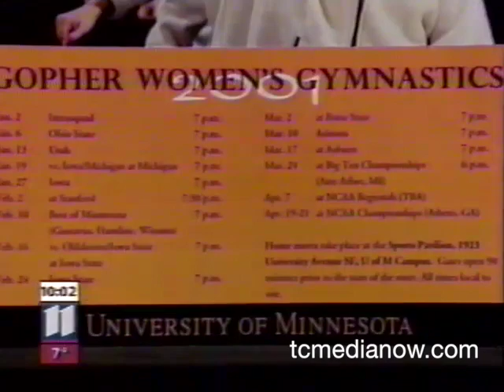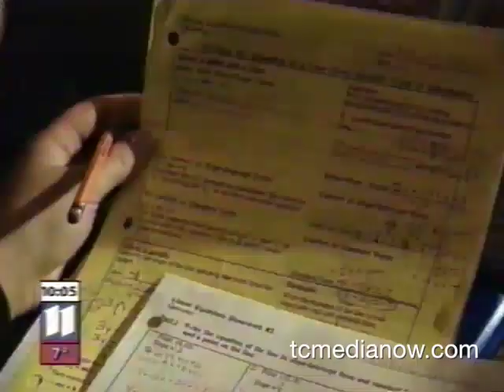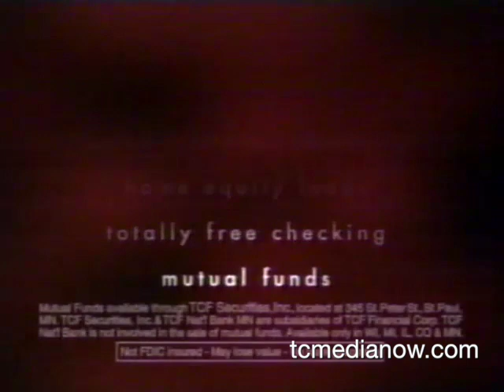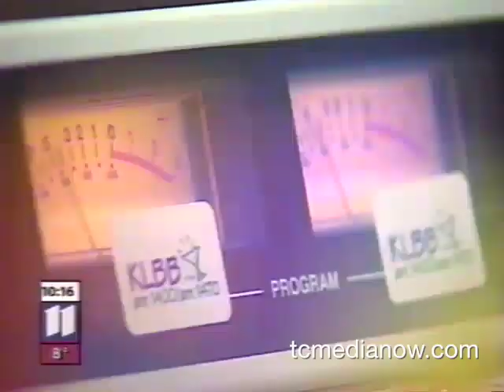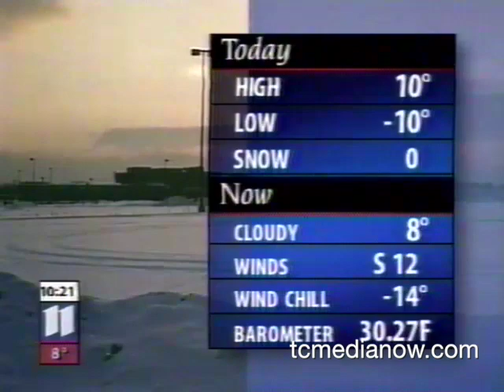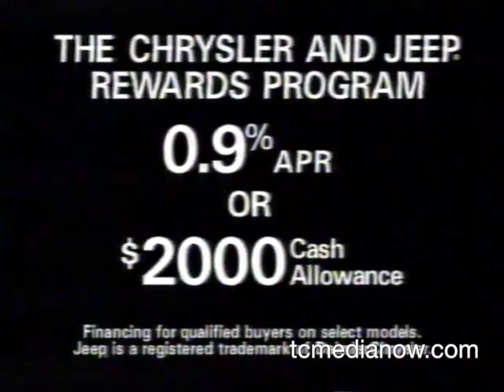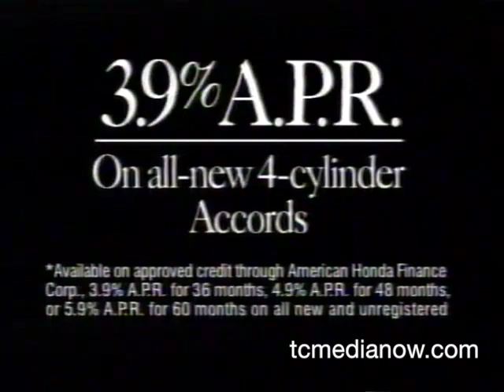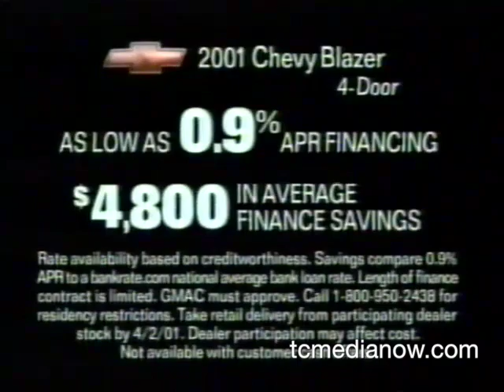KARE February 21, 2001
Richard Charles Stevens charged for stalking High School Athletes
Mark Yudof and Jesse Ventura
WCCO Radio Past